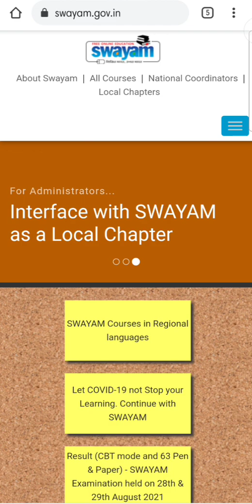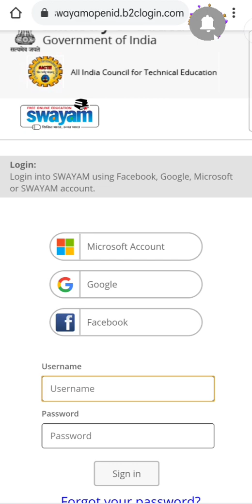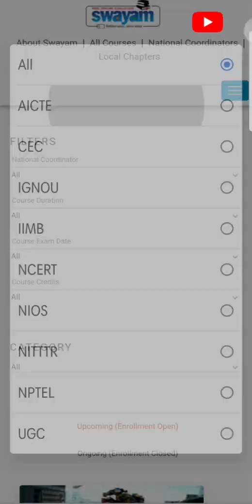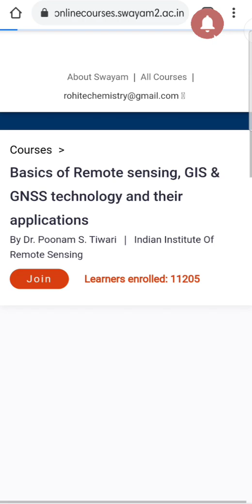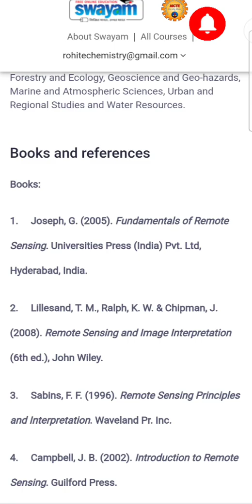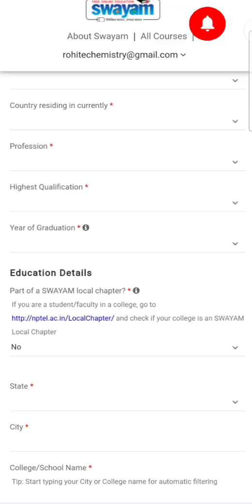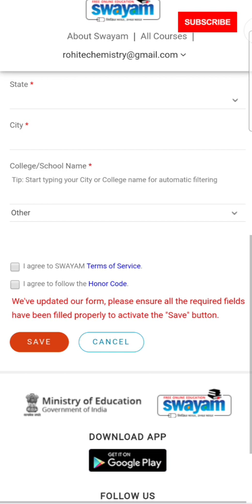Isro free certificate || ISRO, IIRS INFORMATION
Isro launch free certificate courses- Basics of Remote sensing, GIS & GNSS technology and their applications

🛰Course Summary:-

Course Status :Upcoming
Course Type :Elective
Duration :15 weeks
Start Date :24 Jan 2022
End Date :09 May 2022
Exam Date :
Category :Multidisciplinary
Credit Points :4
Level :Undergraduate

🛰Course layout :-

The course consist of 4 Modules namely :

1. Remote Sensing and Digital Image Analysis : Basic Principles of Remote Sensing, Earth Observation Sensors and Platforms, Spectral Signature of different land cover features, Image interpretation, Thermal & Microwave Remote Sensing,      Digital Image Processing: Basic Concepts of Rectification and Registration, Enhancement, Classification and accuracy assessment techniques.

2. Global Navigation Satellite System : Introduction to GPS and GNSS, receivers, processing methods, errors and accuracy.

3. Geographical Information System : GIS, databases, topology, spatial analysis and open source software.

4. RS and GIS Applications: Agriculture and Soil, Forestry and Ecology, Geoscience and Geo-hazards, Marine and Atmospheric Sciences, Urban and Regional Studies and Water Resources.

🛰Course certificate :-

The course includes 4 modules. At the end of each module you will have to appear for an assignment/quiz. The final examination will be conducted at the end of the course. The certificate will be issued based on internal and final marks obtained